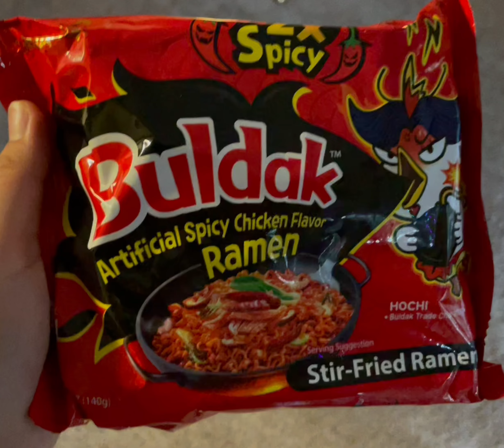Spooky Spicy Noodle Challenge !!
Samyang X2 spicy noodle challenge featuring my husband. 4 Packets of noodles plus 4 X2 sauce packets equal x8 spicy!?!? Who will overcome this challenge !? Place your bets